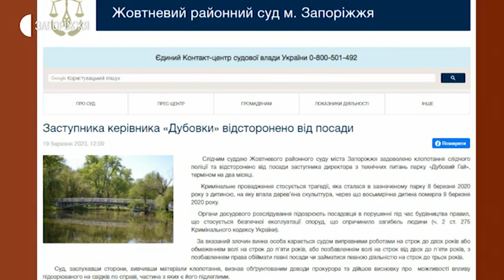Новини - Обрання запобіжного заходу - 20.03.2020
Судове засідання з обрання запобіжного заходу заступнику директора з технічних питань Комунального підприємства «Центральний парк культури і відпочинку «Дубовий гай» Геннадію Мишьякову обирали сьогодні в Жовтневому районному суду Запоріжжя. Як повідомила його адвокатка Юлія Сізінцова, з його рішенням вони мають сьогодні ознайомитися. Нині вони заперечують проти тих документів, які були подані органами досудового розслідування, зазначила жінка. У справі нещасного випадку, який стався 8 березня в парку, триває досудове розслідування.